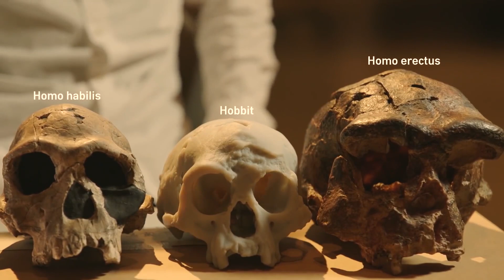How did we turn from Dwarfs into Giants? | Mysterious Origins of Our Species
One of the features that distinguishes one person from another is their height. At the same time, it may differ among representatives of a certain nationality or population. Also, the average height of people who have lived in a certain area for a long time is statistically approximately the same. In addition, the length of a person's body is influenced by such factors as heredity, the level of development of medicine, proper nutrition and many others. Today we will tell you what the height of our early ancestors was and how it changed during the process of evolution. How did we turn from Dwarfs into Giants? Are Giants Actually Real? The Complete Evolution of Our Species. ( eons, pbs )